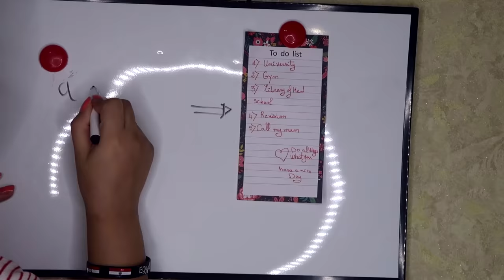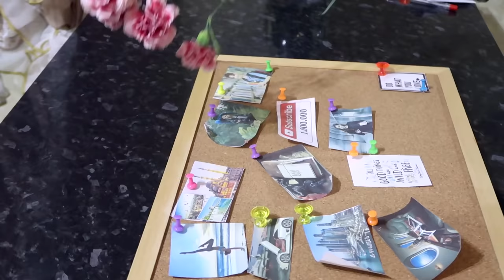6 أشياء يجب عليك معرفتها قبل المدرسة/ نصائح مع ماما